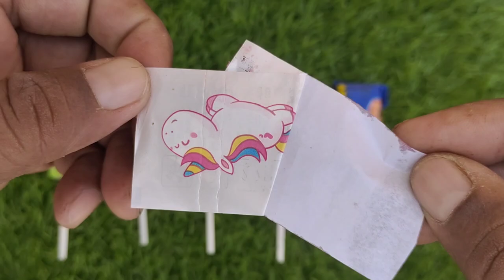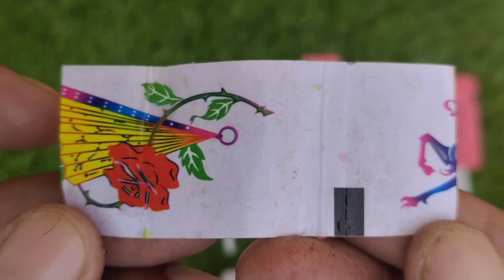Lollipop Collection|Yummy Lollipop|Oddly Satisfying Video|Magic Lollipop|Rainbow Lollipop Candy|Toys